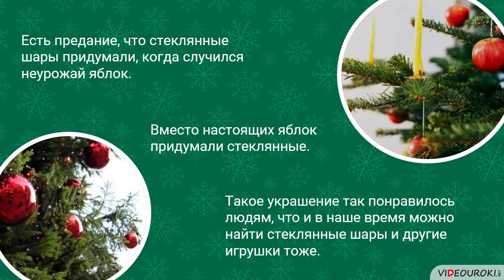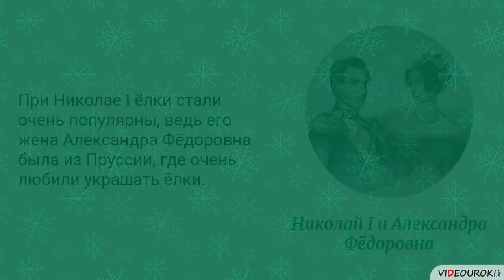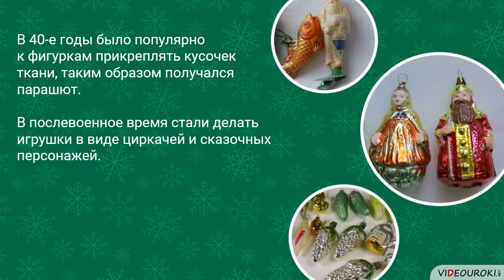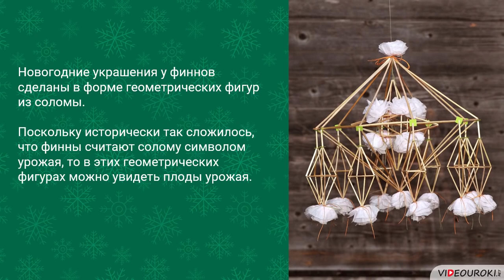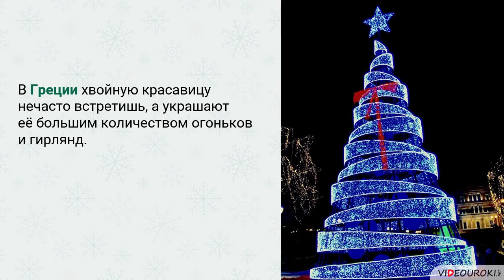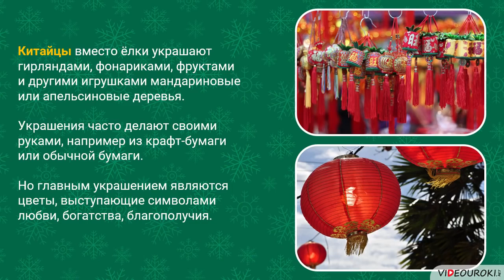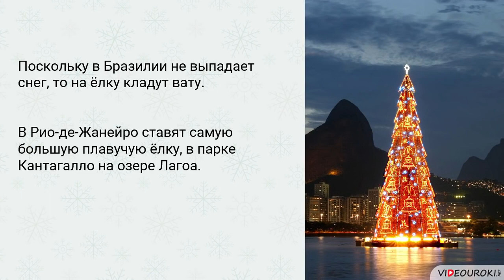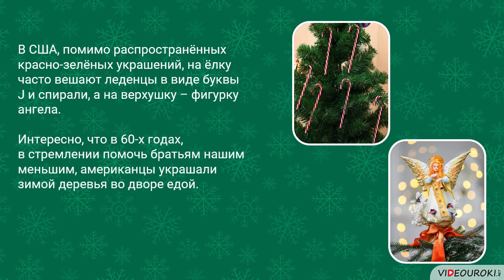Ёлочные украшения разных стран мира